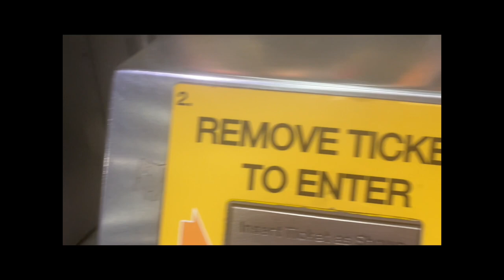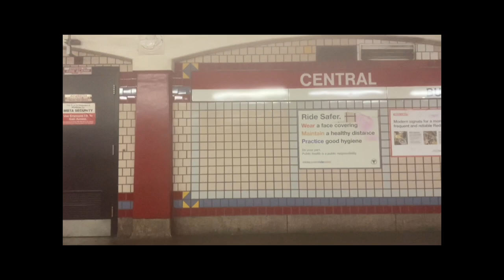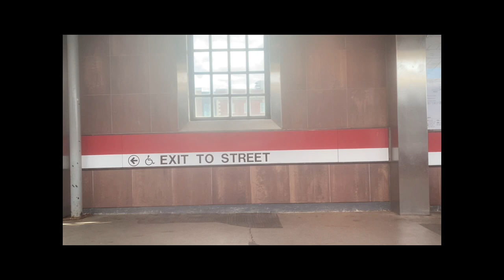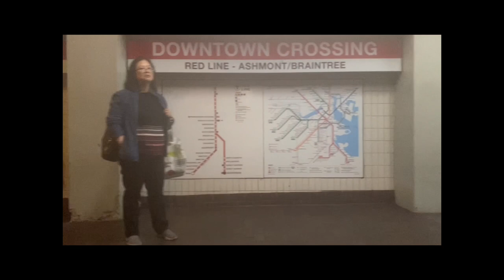A ride on the Boston T’s Red Line: Harvard Sq to South Station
I was in Boston, and on the way home, recorded the ride on the T to South Station so we could catch the Amtrak!

If you like Football, then you might also like to watch @NyGiantsFan-qf7lu !